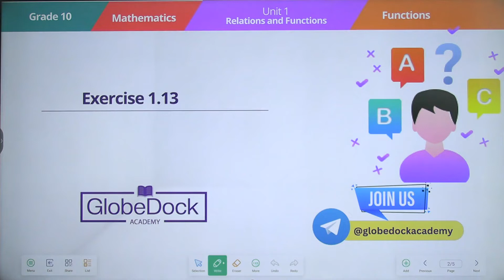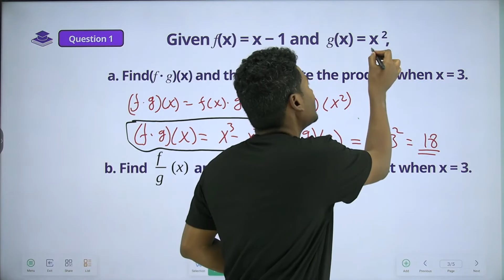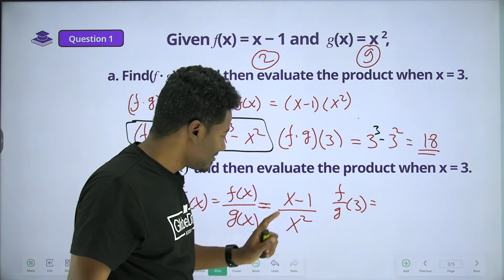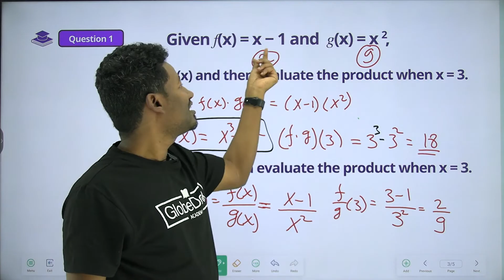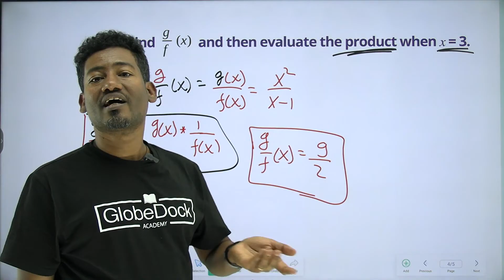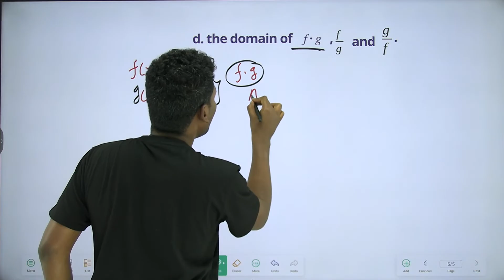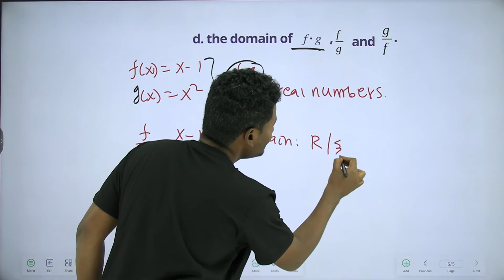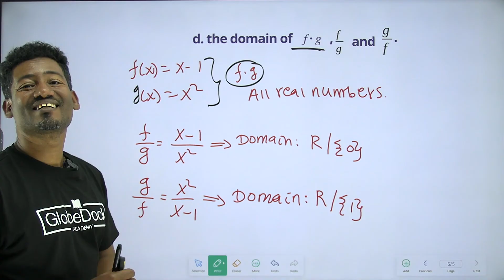Grade 10 Maths Unit 1: Exercise 1.13